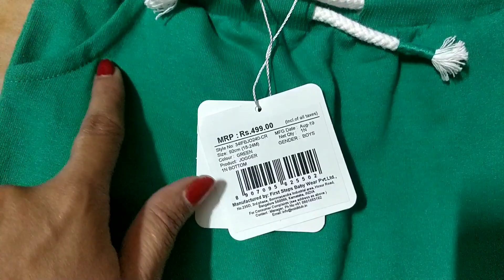परी की Shopping स्कूल के लिए/How To Manage Daily Wear for Work &Home/Budget Tips for Family Wear